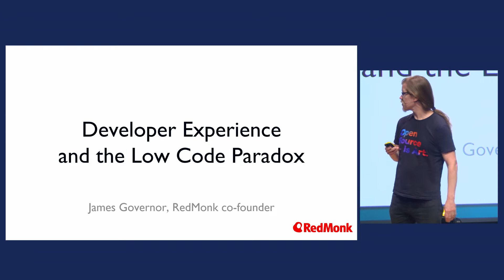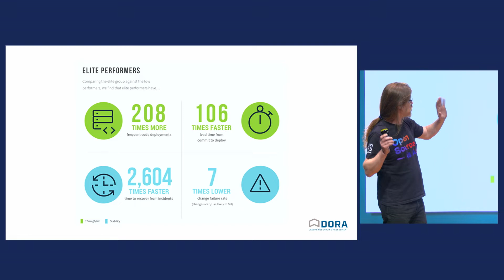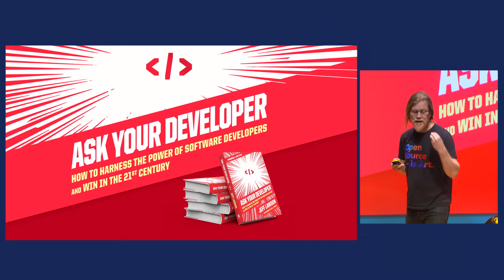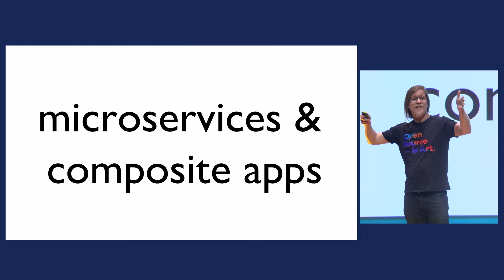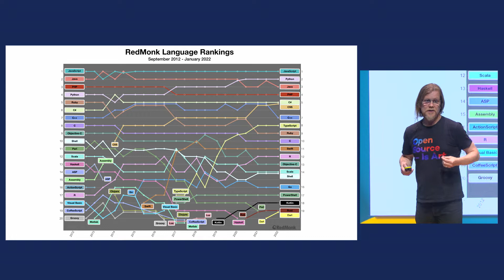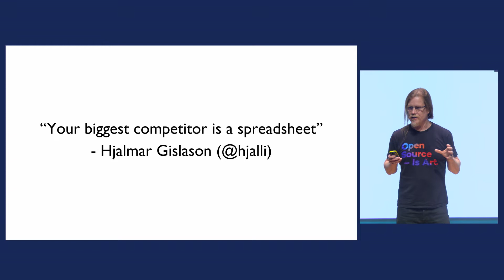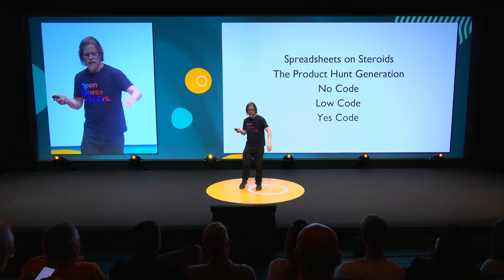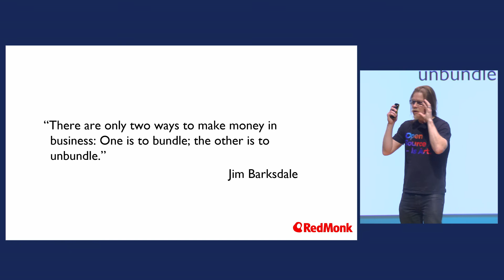The need and opportunity for low-code in modern applications | Redmonk at Neptune Software - IMPACT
Watch as James Governor, co-founder of RedMonk, outlines industry trends converging to drive the need and opportunity for lowcode as part of the toolkit of modern application delivery.